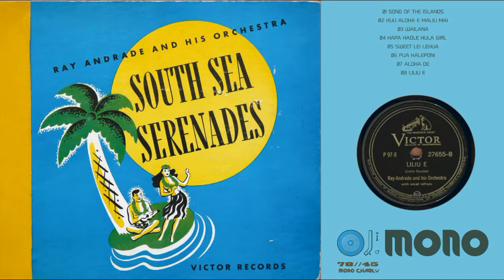RAY ANDRADE - 78 RPMs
Xabier Monreal Presenta:

01 Song Of The Islands
02 Kuu Aloha E Maliu Mai
03 Wailana
04 Hapa Haole Hula Girl
05 Sweet Lei Lehua
06 Pua KalePoni
07 Aloha Oe
08 Liliu E